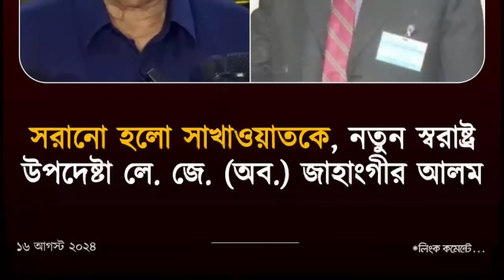অন্তর্বর্তী সরকারে তুঘলকি কাণ্ড || 7 দিন না যেতেই একি ঘটলো